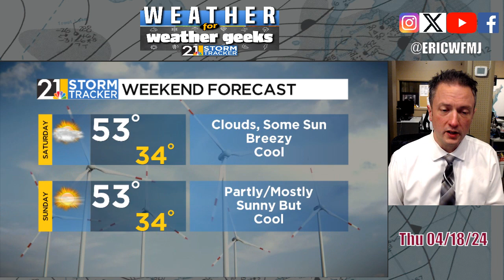The Country's Tornado Capital: Ohio?? | Weather For Weather Geeks 4/18/24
00:00 Intro
00:47 All About Last Night's Tornadoes
02:30 Ohio Tornado History
05:10 Friday, The Weekend And Beyond